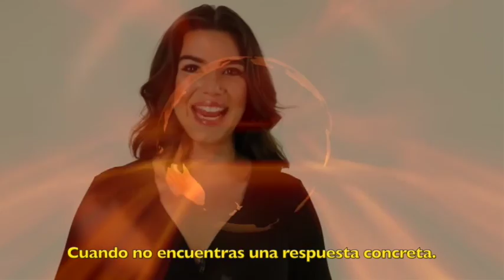Mayans The Unconquered, Living in Wellness